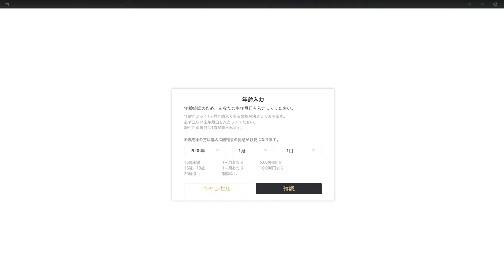【原神】Ver3.8 イベント「涼夏！楽園？大秘境！」 後編 夢とはじまりの物語【Genshn 110 ARPG 】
HoYoverse発、オンラインアクションRPG
PC版をプレイ。

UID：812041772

【109】Ver3.8 イベント「涼夏！楽園？大秘境！」 中編 遠方からの招待状＆蜃境楽園大ピンチ!：

6:30 踊光の燭台、ツリーハウスシアター開始
52:00 ゾシモス登場。公演の修復を頼まれる
1:19:40 まとめ台本発見
1:23:30 劇の上演
1:36:00 公演終了
1:46:40 蜃境のコアへ
1:51:30 コアホイールの修復
1:55:00 イディアの正体（ネタバレ）
2:13:00 空飛亭に飛び乗り、コアホイールの上へ